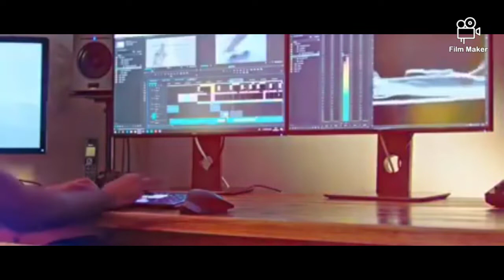ऐसे कातील की काहानी जो 3 बार फांसी की सजा होने के बाद भी नही मरा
શાંતિ થી વાંચો & આગળ મોકલો

હાઇ એલર્ટ
પ્લીઝ પાસ યોર કોન્ટેક્ટ  (તમારા સંપર્ક માં જેટલા હોય)
ડોકટર અંજલિ માથુર,
ઇન્ડો અમેરિકન હોસ્પિટલ (IAH)
UNITED STATES

1. Appy Fizz cold Drinks નહી પીવાનુ
2. કોક & પેપ્સી પીતા પહેલા કે પછી મેન્ટોસ નહી ખાવાની
માણસ મરી શકે છે
3. કૂરકૂરે નહી ખાવા ના એમા પ્લાસ્ટિક હોય છે. એને બાળી ને ચેક કરી શકો છો.
( તમારા છોકરાઓને ક્યારેય નહી ખવડાવતા
પ્લીઝ )
4. આ ગોળીઓ ના ખાવી.
* ડી કોલ્ડ (D cold)
* વિક્સ એક્શન 500 (Vicks Action 500)
* એક્ટીફેડ (Actifed)
* કોલ્ડારીન (Coldarin)
* કોસોમ (Cosome)
* નાઇસ (Nice)
* નિમ્યુલિડ (Nimulid)
* સેટરીઝેટ -ડી (Cetrizet-D)
આના લીધે હાર્ટ એટેક આવે USA માં બંધ કરી દેવા મા આવી છે.
પ્લીઝ ડીલીટ કર્યા પહેલા તમારા દરેક Friends ને મેસેજ મોકલો.
આ કોઇની મદદ કરી શકે છે.
પ્લીઝ વાંચો & આગળ મોકલો.
ડોકટર ઓફ IAH શોધ્યુ છે કે.
કેન્સર ના કોષ મળી આવે છે.
Recharge Card ne Scratch કરવા થી સ્કીન કેન્સર થાય છે.

મહત્ત્વની  હેલ્થ ટિપ્સ

○ ડાબા કાનથી ફોન પર વાત કરો
○ ઠંડા પાણીની સાથે દવા ના લો
○ સાંજે પાંચ વાગ્યા પછી ભારે ખોરાક ના ખાવ
○ સવારે વધારે & રાત્રે  ઓછુ પાણી પીવો
○ સૂવા માટે નો સમય રાત્રે 10 થી સવારે 4 નો Best time છે
○ દવા લીધા પછી કે જમ્યા પછી થોડી વાર સુધી સૂઈ જવુ નહી
○ તમારા ફોન ની બેટરી ઓછી થઈ ગઈ હોય તો કોઈ ની પણ સાથે ફોન પર વાત કરવી નહી
1000 ગણુ વધારે રેડીએશન હોય છે
○ આ મેસેજ આગળ મોકલો જેની તમે Care કરતા હોય
મે તો કર્યો.

USA
Chemical Research Center ના નવા રિઝલ્ટ
ચા પ્લાસ્ટિક ના કપ માં નહી પીવાની & ખાવાનુ (શાહી વાળા પેપર કે Printed પેપર ) માં નહી ખાવા નુ
પ્લાસ્ટિક ની સાથે ગરમ ખાવાની વસ્તુઓ અડે તેનાથી 52 types ના કેન્સર થઇ શકે.
So,
આ એક સારો મેસેજ 100 ફાલતુ મેસેજ કરતા સારો છે તો પ્લીઝ આગળ મોકલો એ બધા ને જેમની તમે Care કરતા હોવ.

Bhai

Hu📷📸

Jay Manthata Valo

Jay Koli samaj

Koi saval hoy to Comment jarur karna 📨📩✉

Jay chamunda ma